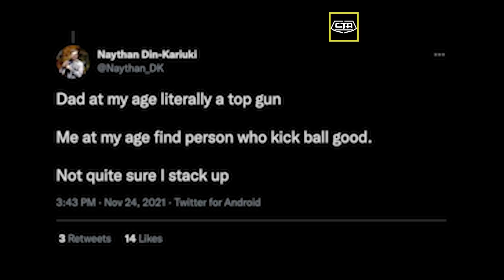1033. How I Became A Kenya Airways Pilot - Capt. Chris B. Kariuki (The Play House)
44 years of being an exceptional pilot! 11 years with the Kenya Air Force and 33 years with the national carrier Kenya Airways. 21,335 flight hours to his name! I got to sit down and have an amazing, hilarious, informative, inspirational conversation with the recently retired Capt. Chris B Kariuki. Thoroughly enjoyed this one!!

65 years strong.. This is his 1st ever interview!! 🔥🔥.